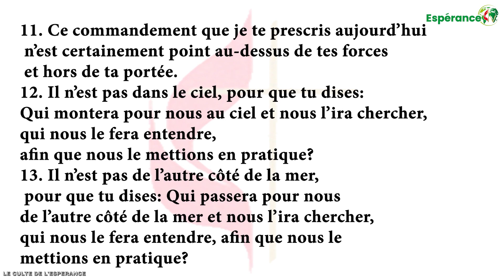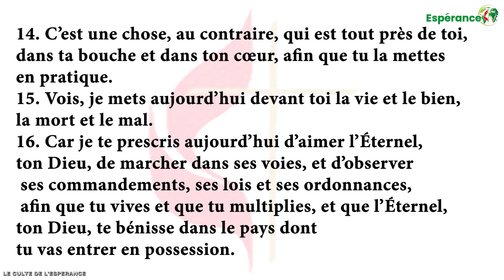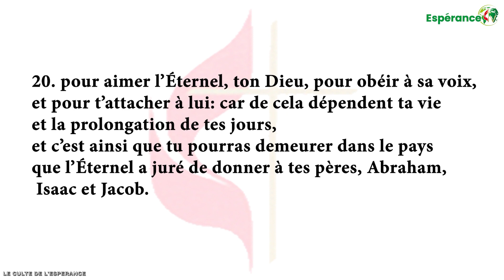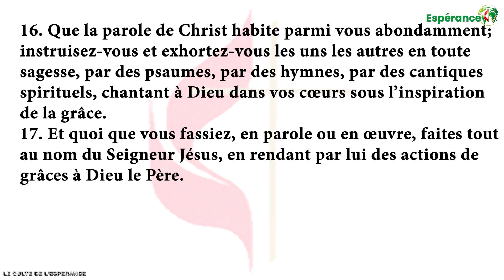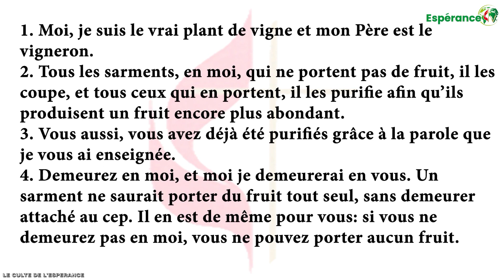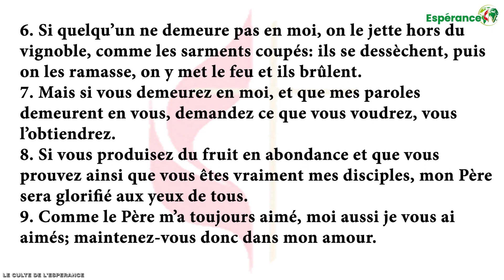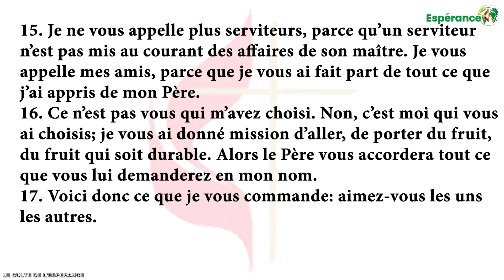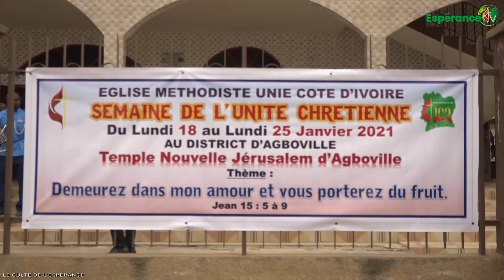CULTE DE L'ESPERANCE LE DIMANCHE 31 JANVIER 2021 - CONSEIL OEUCUMENIQUE DES EGLISES.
Culte de la journée du Conseil Œcuménique des Eglises à l'EMU nouvelle Jérusalem d'Agboville du 24 janvier 2021